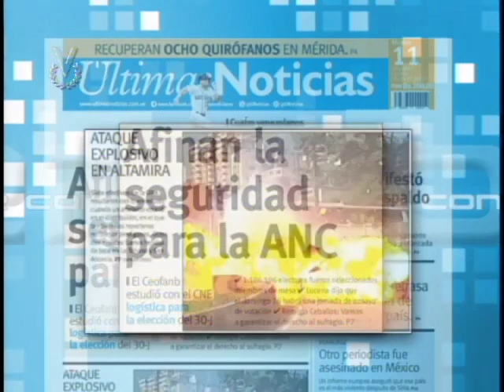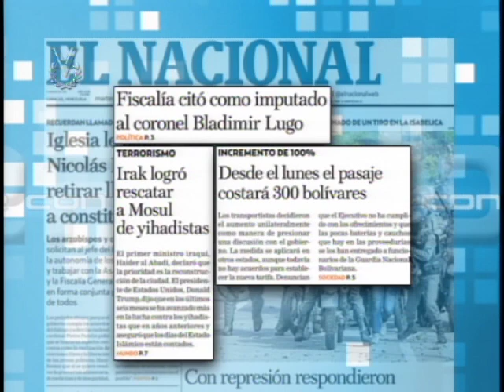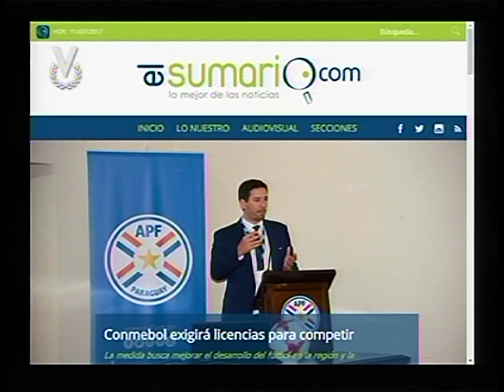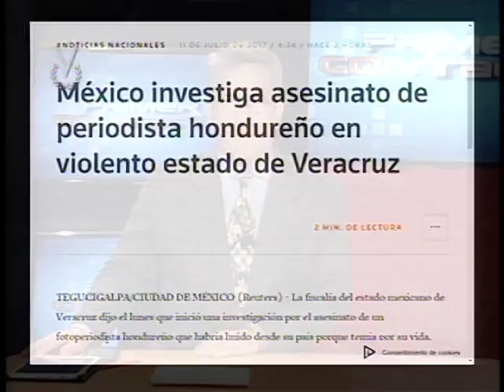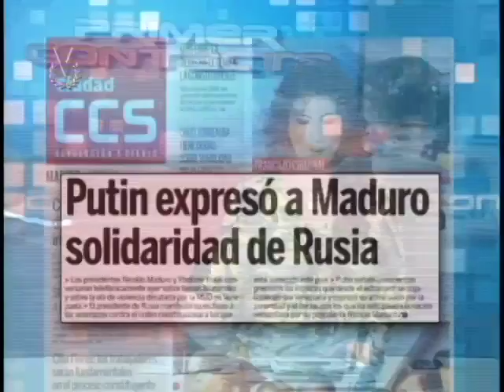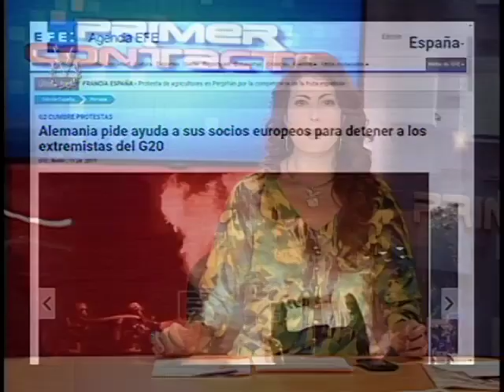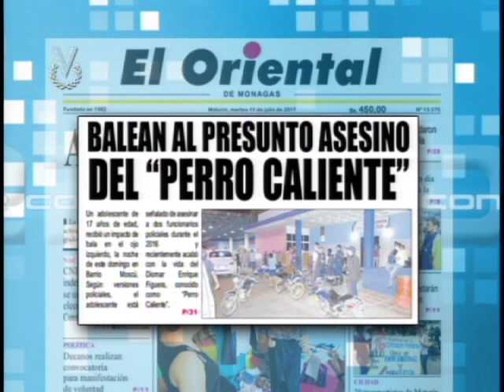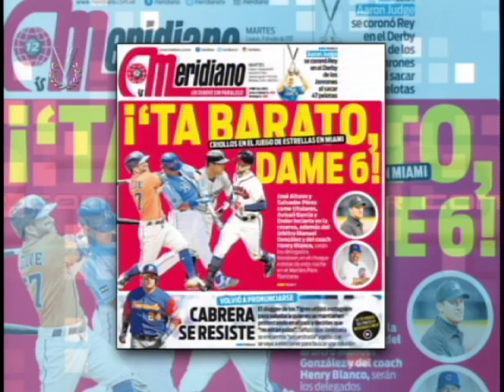Primer Contacto // 11 de julio de 2017